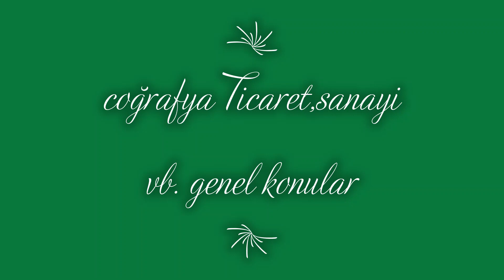Turgay Coğrafya Türkiye Ticaret Maden Sanayi Genel bir Konu